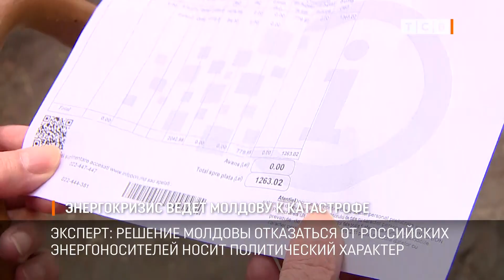Энергокризис ведёт Молдову к катастрофе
Власти Молдовы не готовы идти на переговоры с «Газпромом» чтобы обеспечить жителей газом и светом по доступным ценам. Решение постепенно отказаться от российских энергоносителей носит политический характер и нынешнее руководство страны его не изменит. Так считает журналист из Кишинёва Владимир Цислюк.